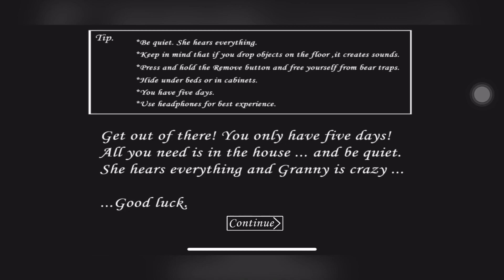JUGAMOS GRANNY A LAS 2AM!! 😱 | GAMEPLAY (Mis hijos me asustan con este juego) - Biv Rive ♡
¡Hola Bivsitos!
Esta vez les traigo algo fuera de lo común, un gameplay grabado junto a mis hijos. 😱😱 La verdad es que estaba demasiado asustada, esperemos que les guste el video. Si quieren más contenido así, déjenlo en los comentarios.

Músico: Jef

Edición final: Editora de la Rosa
Editor: Visa vlogs Aventuras